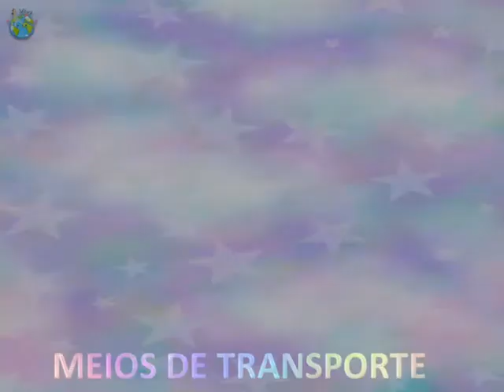OS MEIOS DE TRANSPORTE. 🚗✈️🚢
Ensinando os meios de transporte na educação infantil.